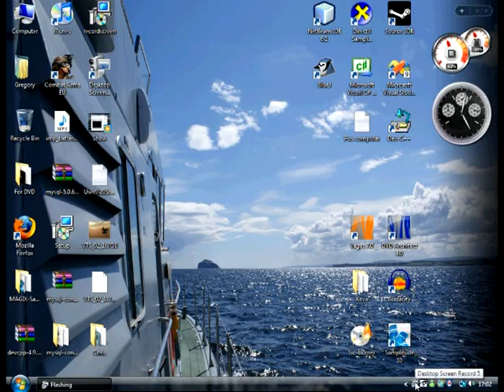New Games For Windows Live! Interface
Just a video to show the new UI for Games for Windows games, Featured Game: Shadowrun for Vista